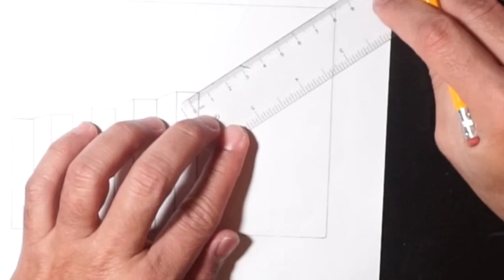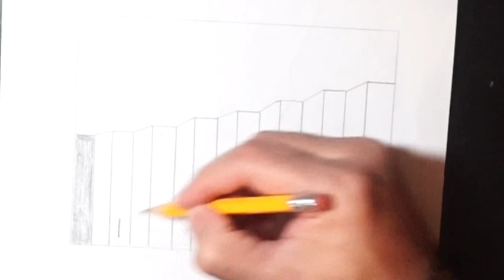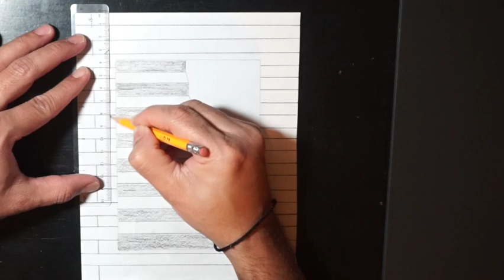Very easy to draw steps || Easy trick to create shadow.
Hello Friends,

Thank you so much for your love. In this video I am going to show you easiest way to draw steps and trick to create shadow.

super drawing